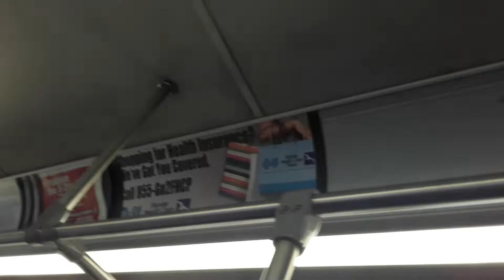Votran bus 2104 Route 3B Northbound US1 to Ormond middle school 1/3